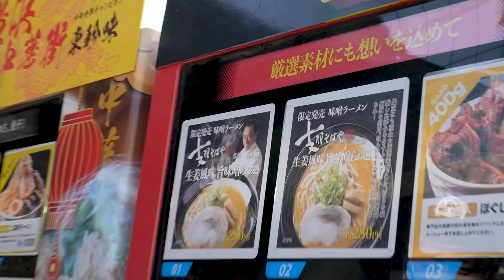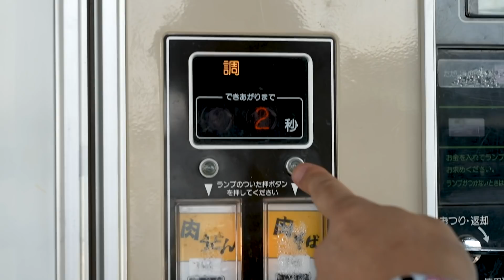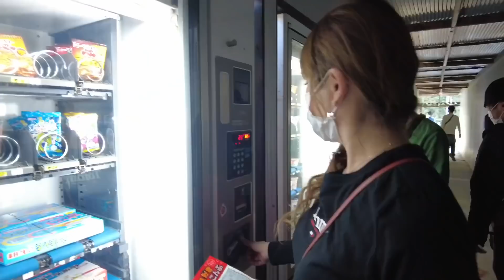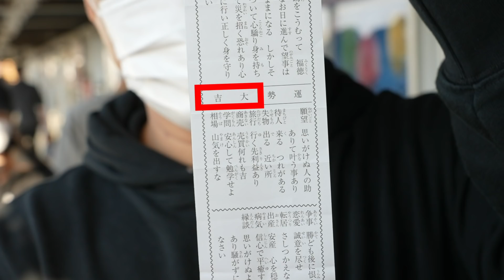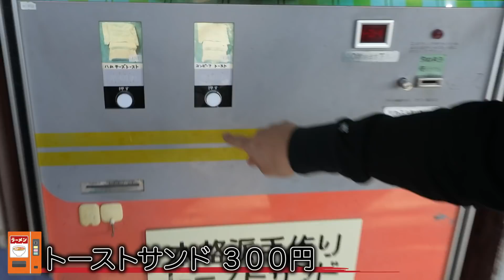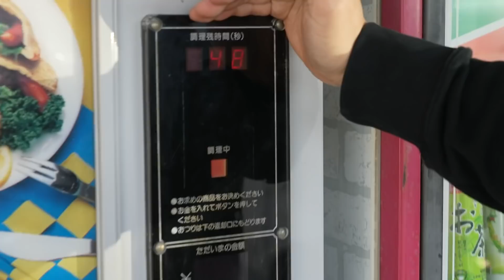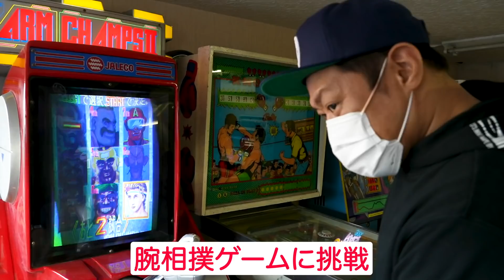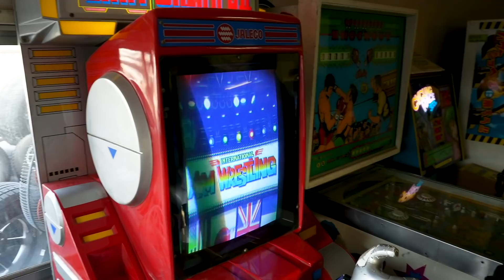【レトロ自販機で爆食】🍔🍜🍙家族で久々のお出かけ♪🌞ＴＶで話題のレトロ＆最新自販機グルメスポットにはなわ家襲来！ばあばも大満足♪【飯テロ】【中古タイヤ市場相模原店】【相模原グルメ】